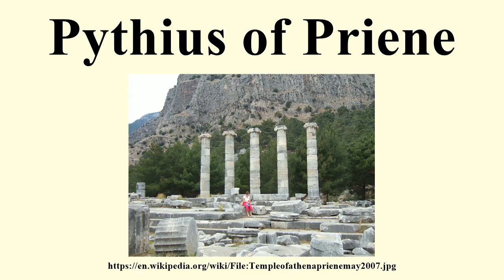Pythius of Priene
Image-Copyright-Info
Author-Info:   Originally uploaded by Peterdhduncan (Transferred by Future Perfect at Sunrise)
Image-Copyright-Info